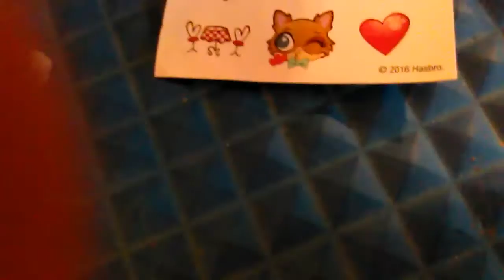Pitch 7 episode 1 part 2